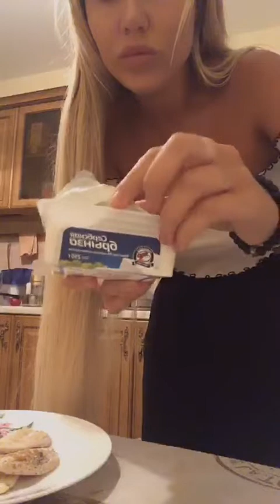Мария Кохно в прямом эфире 05.09.2019. Сделала подбородок.